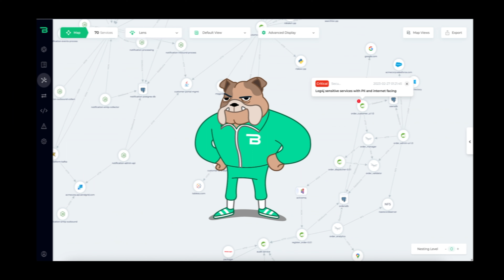Billy the Bionic Bulldog